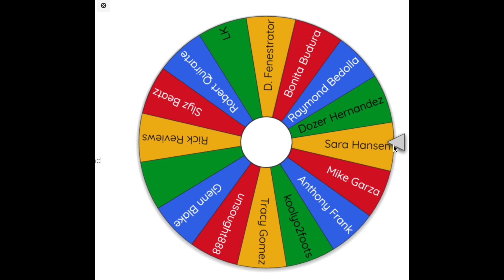October 24, 2020 | World Series Game 4 | Quarantine Chronicles | EPISODE 35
Vapur BPA Free 1liter collapsible bottle
Picnic Time waterproof bottom-lined blanket
Carmate cupholder for Prius 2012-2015
*Additional cupholder solutions*
Rubbermaid 6-cup holder for floor
Seat wedge cupholders
Window seal cupholders
Premium window seal cupholders
Car vent cupholders

Looking to improve your rideshare vehicle?
For the Ozium Car Spray from the video
For the NEW Vantrue N4 3 Channel Camera shown in my car
For the NEW Vantrue N4 GPS Mount shown in my car
For the NEW Vantrue N4 Hardwire kit shown in my car
For a Samsung 256gb microSD card w/adapter

For a Vantrue N2 Pro dash camera
For a Samsung 64gb microSD card

Need amenities?
For 10 pounds (22 kgs) of starburst
For 5 pounds (11kgs) of flavored tootsie rolls

To sign-up to drive for Uber and receive the largest bonus your city is offering, use code:

To sign-up to drive for Lyft and receive the largest bonus your city is offering, use code: